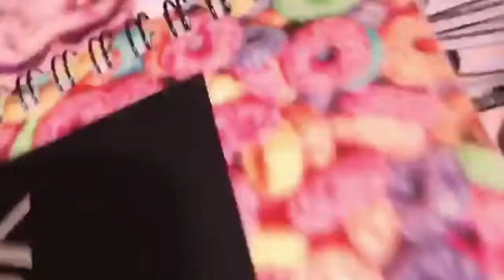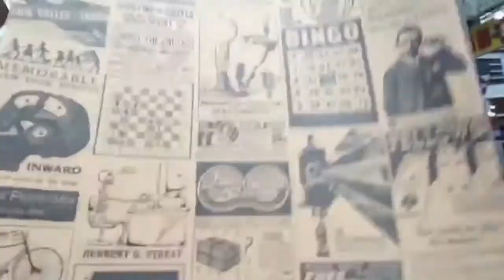Mongkok & Causeway Bay Hongkong - Christmas holiday #5